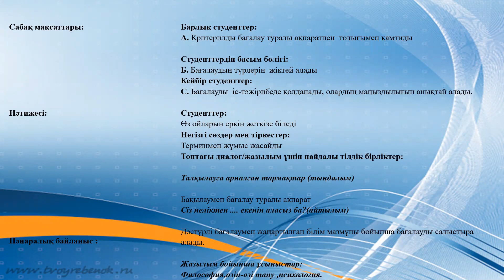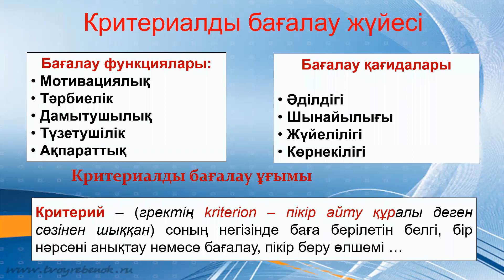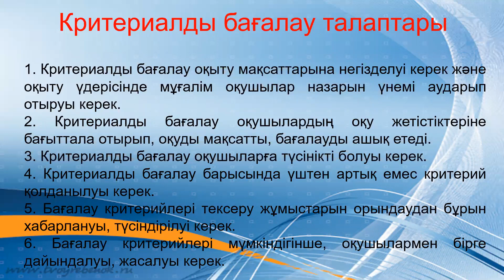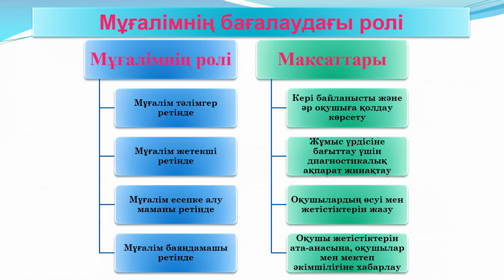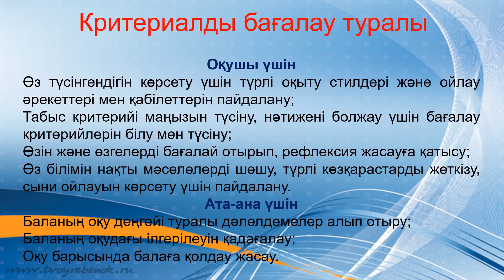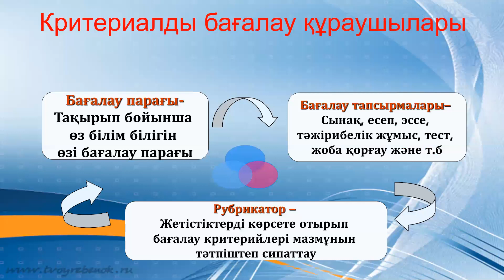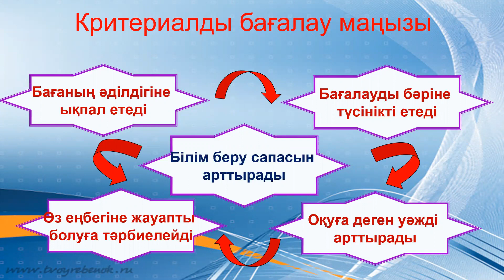Исматуллаева Алия Мұратқызы "Критериалды бағалау түсінігі, қызметі мен міндеттері". Педагогика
Пәні: Педагогика
Тақырыбы: Критериалды бағалау түсінігі, қызметі мен міндеттері
Оқытушы: Исматуллаева Алия Мұратқызы